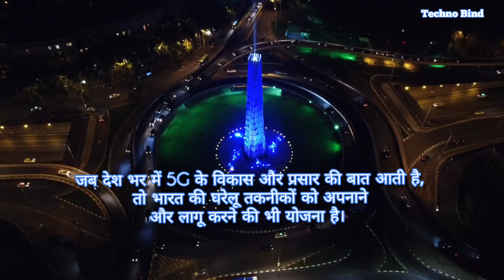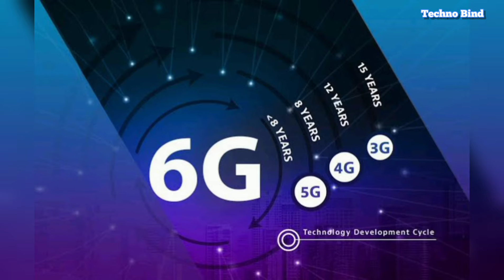6G तकनीक का स्वदेशी रूप से विकास,6G launch in India,घरेलू 5G और 6G technologies के 'मेक इन इंडिया'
6G तकनीक का स्वदेशी रूप से विकास
5जी स्पेक्ट्रम की नीलामी 2022 की दूसरी तिमाही के लिए निर्धारित है।